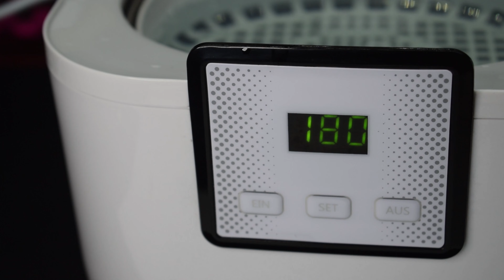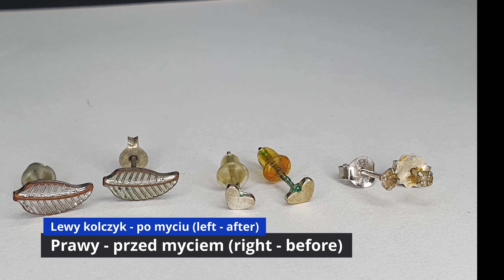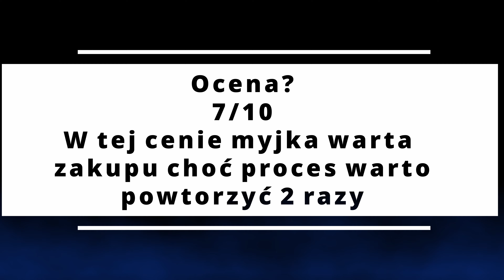Jak skutecznie wyczyścić kolczyki i biżuterię - Myjka ultradźwiękowa Quigg!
Witajcie,

Chciałbym rozpocząć serię testów różnych przedmiotów które kupuję na własny użytek, zatem testy będą obiektywne :)